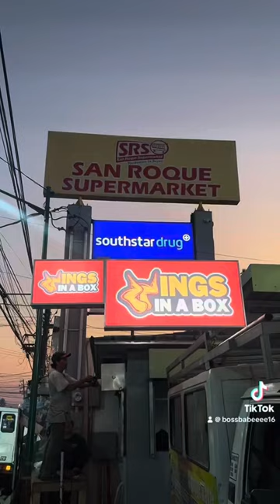Wings in a box Rosario branch Kiosk Type